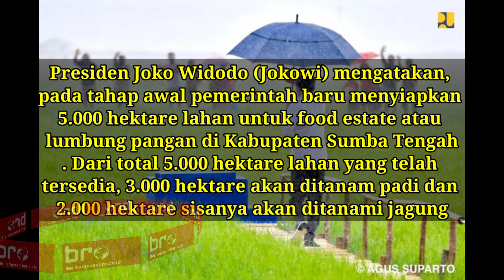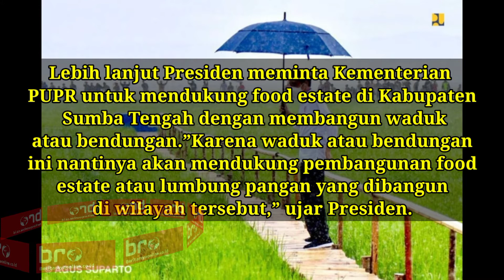Presiden Tinjau Infrastruktur Irigasi Food Estate Kabupaten Sumba Tengah | NTT | Berita Raya Tv